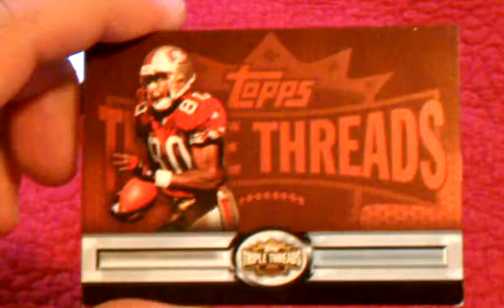Triple threads booklet mailday tebow rice (BAD LANGUAGE)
Quick lil video of some triple threads